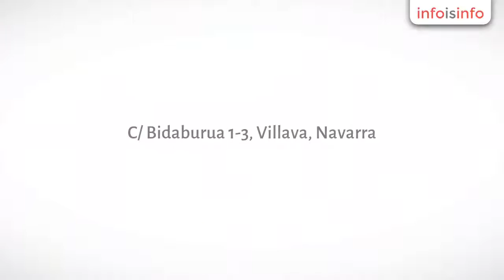Adiestramiento canino en Villava - Veterinaria Runrunela Villava - InfoIsInfo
Veterinaria Runrunela Villava, Adiestramiento canino en Villava. Más Información

Runrunela es uno de los centros veterinarios más completos y modernos de la Comunidad Foral de Navarra. Cuenta con diferentes servicios de cuidado de la salud de mascotas y animales de compañía, aunados en un solo establecimiento. Los servicios más demandados por usuarios de animales, como veterinaria, peluquería canina, tienda especializada en productos para mascotas, piensos naturales de alta calidad, alimentación de perros, gatos, pájarlos, conejos, reptiles y peces. Educación canina (adiestramiento), para tratar los problemas más comunes de comportamiento combinando métodos positivos con el aprendizaje cognitivo-emocional. Peluquería canina con modernas instalaciones, buena relación calidad/precio. Tienda online, compra los productos de la tienda física de Villava a través de tu ordenador. Servicio de recogida y entrega de perros a domicilio. Accesorios para mascotas: champús, correas, collares, arneses, higiene, moda, peines, cardas, abrigos, capas, impermeables para perros. Scalibor, pipetas, Advantix, antiparasitarios, todos los productos de veterinaria. Guardería de día, para guardería en vacaciones consultar en el
establecimiento. Servicio de entrega de piensos y accesorios para
mascotas en Pamplona y Comarca. Para entrega en otras localidades
navarras, consultar en establecimiento. Si quieres conocer más acerca de nosotros puedes entrar en nuestra web o pedir cita previa en el 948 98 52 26 para servicios de peluquería canina, veterinaria, educación canina, etc. El local está situado en la C/ Bidaburua 1-3 de Villava / Atarrabia, pero presta servicio a Pamplona y toda la Comarca, siendo referente en piensos naturales y alimentación de alta calidad para perros y gatos. Acana, Orijen, Taste of the Wild: tres de los mejores piensos del mundo, a la venta en Runrunela. Profesionales de la veterinaria, peluquería, educación canina y especialistas en alimentación natural y todo tipo de champús y productos para el cuidado de la piel y el pelo de tu mascota.

Todo tipo de accesorios para mascotas, higiene y belleza, moda, correas, collares, arneses, piensos, alimentación natural para perros y gatos, alimentación para conejos, cobayas y todo tipo de roedores. Alimentación para peces, tortugas y reptiles. Alimentación para pájaros: canarios, periquitos, jilgueros, agapornis, loros, exóticos, perdices, palomas, etc.

Veterinaria, peluquería canina, tienda especializada en productos para mascotas, piensos naturales de alta calidad, alimentación de perros de calidad super premium, y también para gatos, pájaros, conejos, reptiles y peces. Educación canina (adiestramiento) para resolver los problemas más habituales de comportamiento combinando métodos positivos con el aprendizaje cognitivo-emocional. Club de socios con importantes descuentos en veterinaria, peluquería y el resto de servicios. Tienda online con servicio de entrega a toda la Península. Compra los productos de la tienda física de Villava a través de tu ordenador y accede al catálogo más extenso con más de 2.000 productos a la venta. Servicio de recogida y entrega de perros a domicilio para sesiones de peluquería. Guardería de día, para guardería en vacaciones consultar en el establecimiento. Servicio de entrega de piensos y accesorios para mascotas en Pamplona y Comarca. Para entrega en otras localidades navarras, consultar en establecimiento.